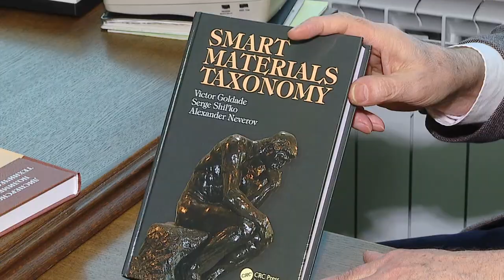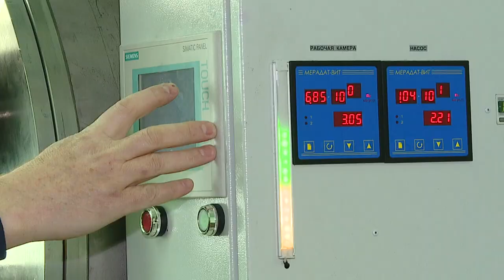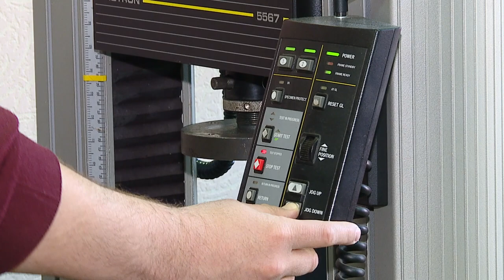Диалог 28.01.2019 Юрий Плескачевский